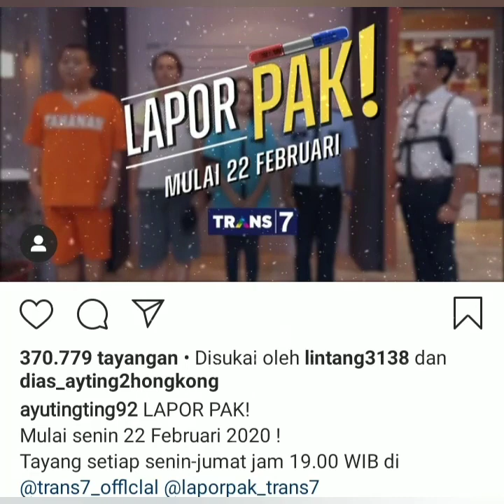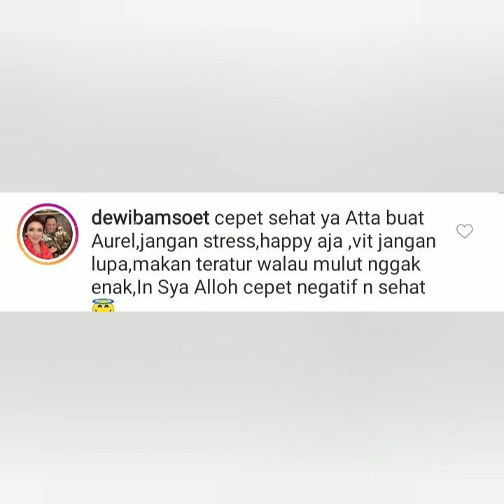2 Info terbaru, Catat jam tayang nya ayu ting-ting bakal hadir di acara ini, dan ada kabar sedih